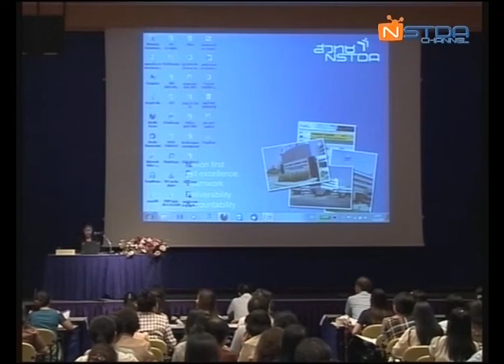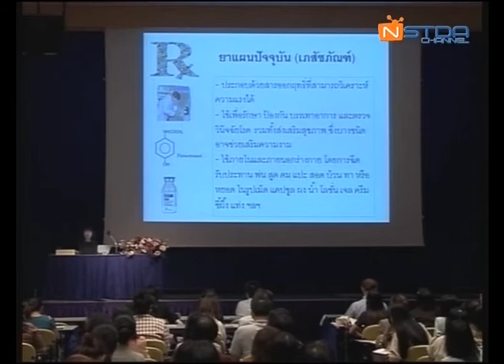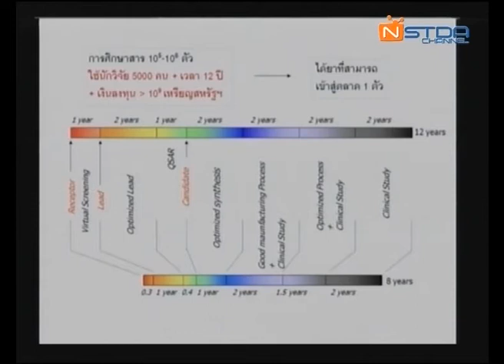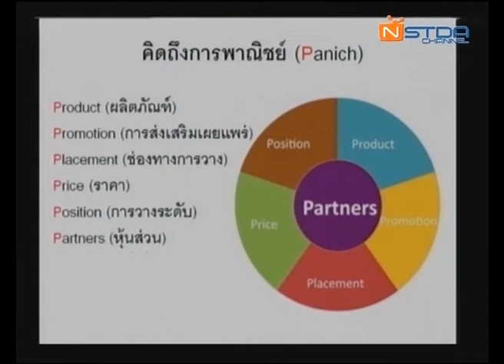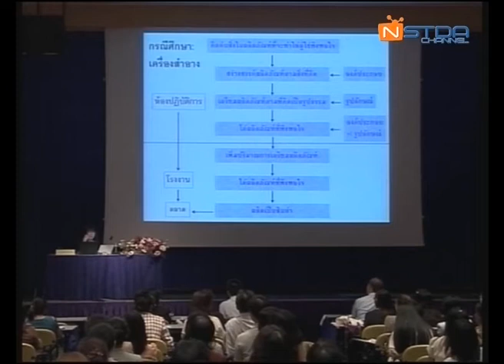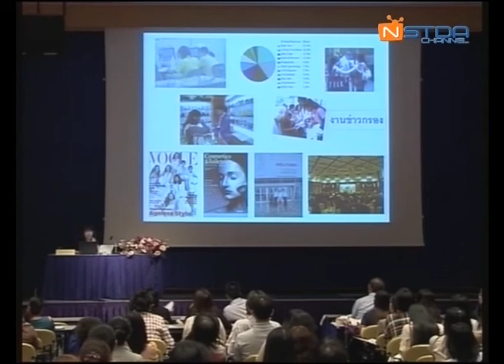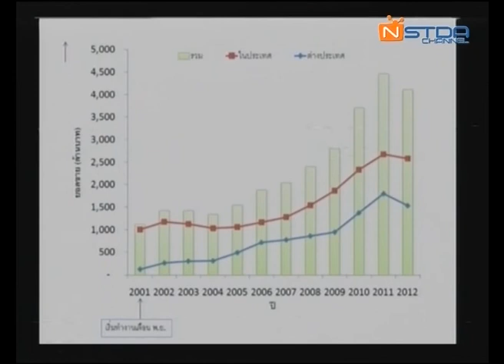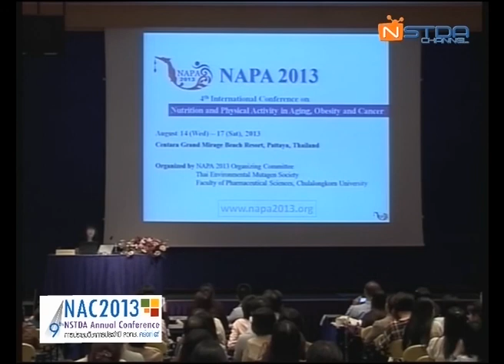จุดประกายความคิดทำวิจัยเชิงพาณิชย์ ต้องคิดถึงอะไรบ้าง ? (3/4)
การสัมมนาเรื่อง "จุดประกายความคิดทำวิจัยเชิงพาณิชย์ ต้องคิดถึงอะไรบ้าง ? กรณีศึกษา : ผลิตภัณฑ์เพื่อสุขภาพ" วันจันทร์ที่ 1 เมษายน 2556 เวลา 13:30 - 16:30 น. ณ ห้องประชุม CO-113 อาคารสำนักงานกลาง (CO) อุทยานวิทยาศาสตร์ประเทศไทย

เหตุผลหนึ่งที่ทำให้ผลงานวิจัยไม่สามารถพัฒนาไปสู่ผลิตภัณฑ์เชิงพาณิชย์ได้อย่างมีประสิทธิภาพ เป็นเพราะที่ผ่านมานักวิจัยจะมุ่งไปที่การพัฒนานวัตกรรมเป็นหลักก่อน โดยอาจจะมิได้มีการศึกษาข้อมูลทางการตลาด กฎระเบียบข้อบังคับ และข้อจำกัดทางการผลิตไว้อย่างเพียงพอ ฉะนั้นการจะทำให้สินค้านวัตกรรมเป็นที่ยอมรับ สามารถผลิตได้จริงและเป็นที่ต้องการของตลาดได้นั้น ต้องย้อนความคิดกลับ โดยใช้การตลาดเดินนำหน้า พร้อมพิจารณาปัจจัยทางการผลิตและข้อบังคับที่เกี่ยวข้อง เพื่อต่อยอดสู่การพัฒนานวัตกรรมที่สามารถสนองความต้องการของ Supply Chain ได้อย่างแท้จริง

เพื่อส่งเสริมให้นักวิจัยและผู้ประกอบการหันมาให้ความสำคัญในเรื่องของการตลาดและข้อกำหนดต่างๆ มากขึ้น ควบคู่ไปกับการพัฒนานวัตกรรมให้สามารถผลิตได้ อุทยานวิทยาศาสตร์ประเทศไทยจึงได้ร่วมกับ สำนักงานพัฒนาการวิจัยการเกษตร (องค์การมหาชน) และ บริษัท ซีดีไอพี (ประเทศไทย) จำกัด จัดการสัมมนาหัวข้อ "จุดประกายความคิดทำวิจัยเชิงพาณิชย์ ต้องคิดถึงอะไรบ้าง? กรณีศึกษา: ผลิตภัณฑ์เพื่อสุขภาพ"

โดยได้เชิญตัวแทนจากภาคเอกชนที่มีประสบการณ์ตรงในการพัฒนาผลิตภัณฑ์นวัตกรรมมาบอกเล่าถึงปัญหาและแนวทางในการแก้ไข นอกจากนี้ยังได้เชิญตัวแทนจากองค์การอาหารและยา (อย.) มาให้ความรู้เกี่ยวกับระเบียบข้อบังคับการขึ้นทะเบียน อย. รวมถึงข้อกำหนดใหม่ที่เรียกว่า ACTD เพื่อเตรียมความพร้อมสู่ตลาด AEC ด้วย